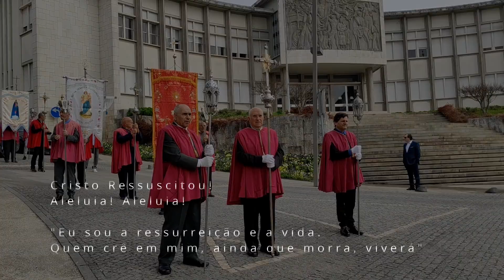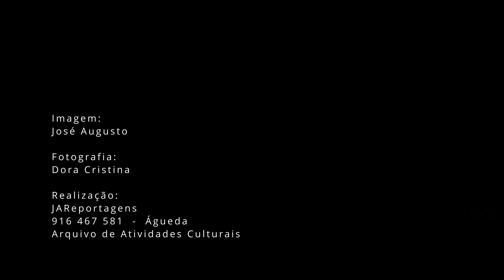Procissão da Ressurreição do Senhor - Águeda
Domingo de Páscoa da Ressurreição do Senhor | 9 de Abril
Celebrações e Visita Pascal na Paróquia de Águeda
Cristo Ressuscitou! Aleluia! Aleluia!
"Eu sou a ressurreição e a vida.
Quem crê em mim, ainda que morra, viverá"
Promo: José Augusto Reportagens